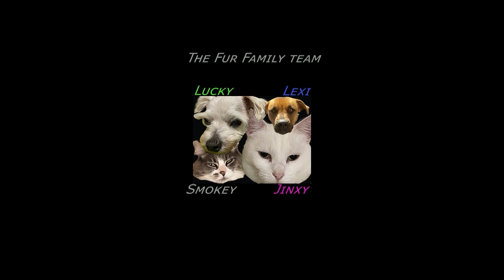Smokey in his secret tunnel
Smokey was playing in his secret tunnel.  Internal CCTV footage has been provided.

- Personalised Pet - TAPKITTY15 at the checkout.
- The Fur Family Tee-Spring Store - Use PURRFECT at the checkout for $10.00 off the total order, to get Smokey's Hoodie.

Find The Fur Family, purring and head booping giving lots of hugs on Instagram

Stay pawsome and meowtastic!